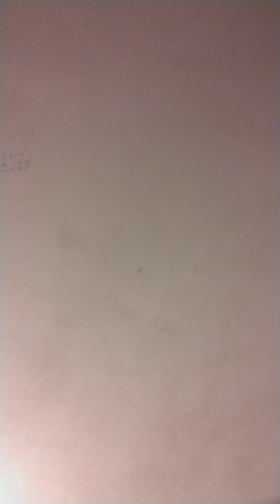"round 1 part 1" at vs Bryce hall ft. @YkatoOficial & @E.TarragaAkaBth(Re-uploaded) [6th of January!]